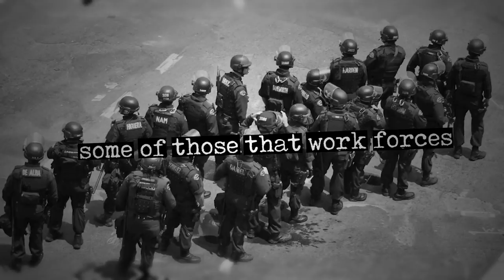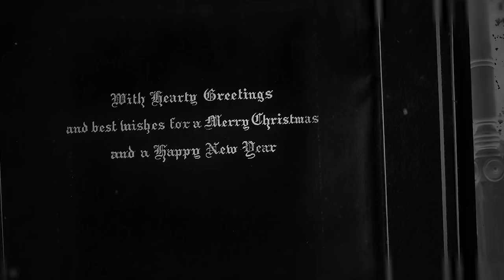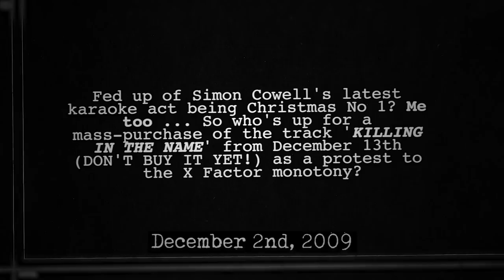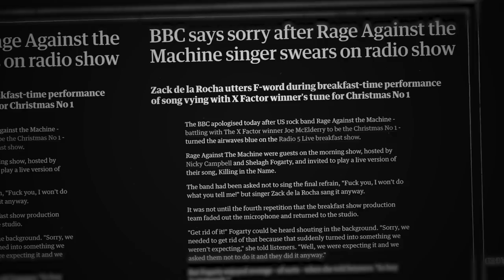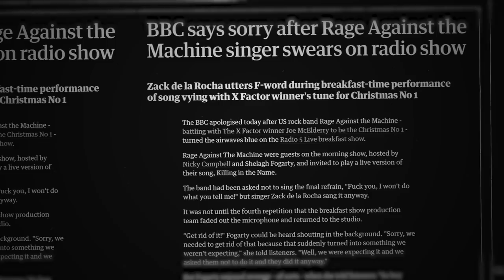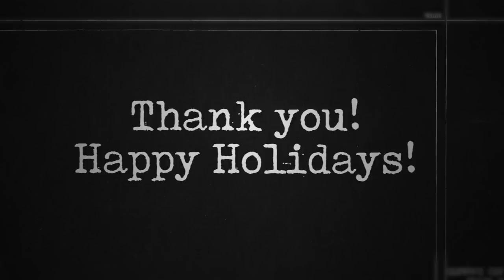How Rage Against the Machine Topped the Christmas Charts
00:00 Intro
01:35 Title Card
01:42 Seasonal Songs
02:56 Morter’s Mission
04:26 Momentum and Endorsements
05:01 TV Appearance
06:16 Conclusion